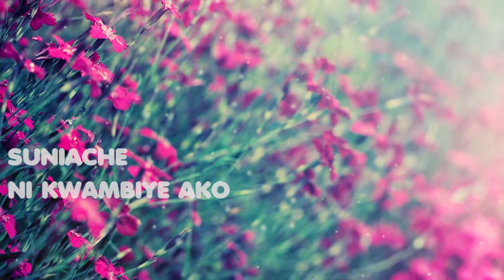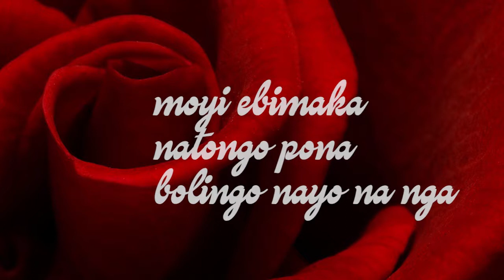Godias-POLE POLE (short lyrics)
prod by lil evry prod from Master MUZIK